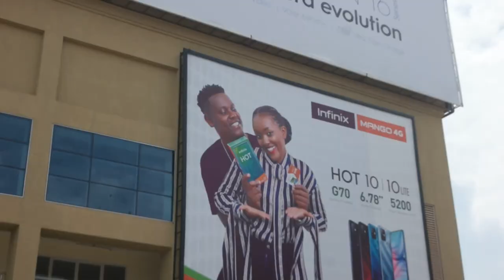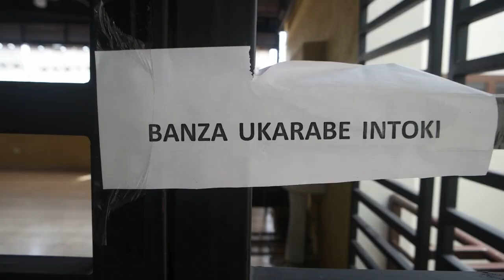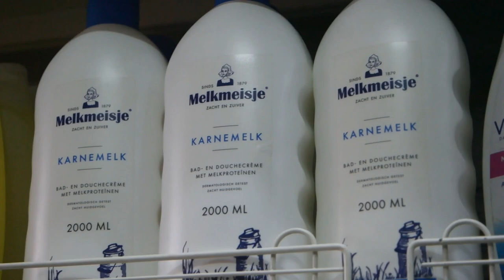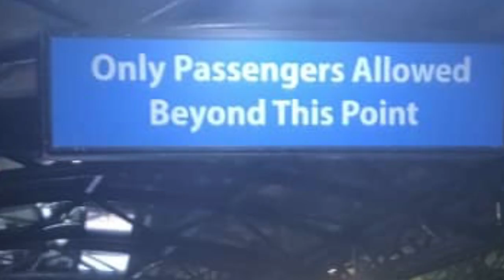She Left Belgium For ME 😱 😍🏡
Just a Random Vlog.